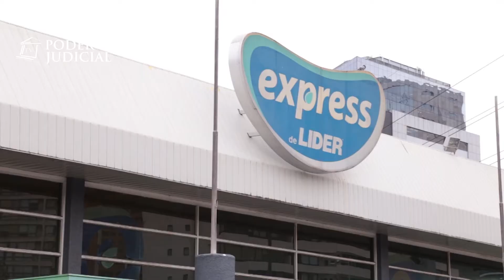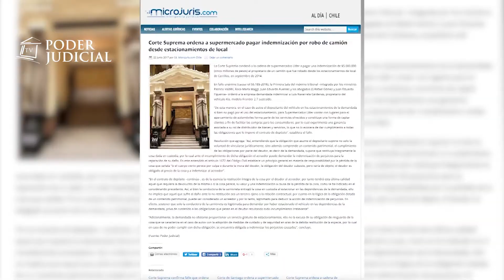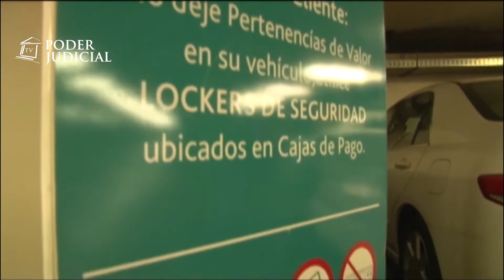Noticiero Judicial: Supermercado debe responder por robo de vehículo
La empresa Walmart deberá pagar una indemnización de cinco millones de pesos al dueño de un camión robado en los estacionamientos de uno de sus supermercados. La Corte Suprema estimó que al dejar un vehículo en estos recintos se establece un contrato de depósito con la empresa que facilita el estacionamiento y que la obliga a responder por el auto.